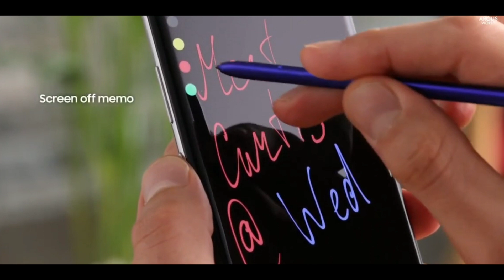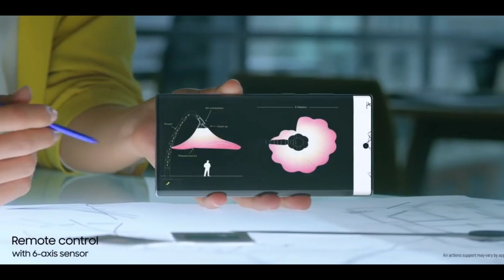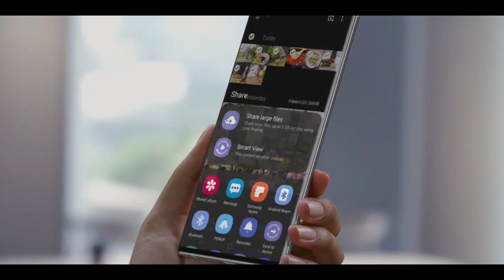Samsung Galaxy Note 20 Ultra | Specification | Price In Nepal | Launch Dateनेपालीमा Tech Explorer⚡⚡⚡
Samsung Galaxy Note 20 Ultra could still show up according to the latest listings. Samsung will rename the Galaxy Note 20 Plus to Galaxy Note 20 Ultra and there won't be three devices in the Note 20 family. Instead the Galaxy Note 20 and Galaxy Note 20 Ultra will be the two devices in the Note family this year.
Samsung Galaxy Note 20 Ultra price in Nepali, Specification & Launch Date
Samsung Galaxy Note 20 Ultra Leaks,
Samsung Galaxy Note 20 Ultra in Nepali

 alongside with some tech. Samsung Galaxy Note 20 Ultra will also have a curved display similar to the Galaxy Note 10+ last year. Samsung will unveil the Galaxy Note 20 and Galaxy Note 20 Ultra on August 5 at the Unpacked event.